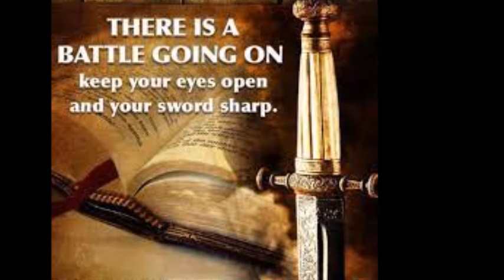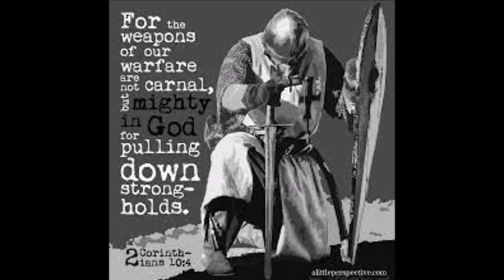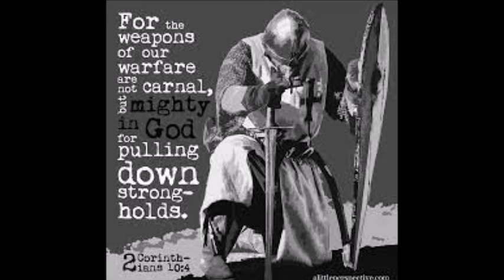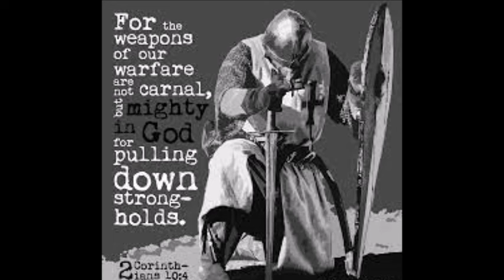THE WEAPON OF OUR WARFARE 3